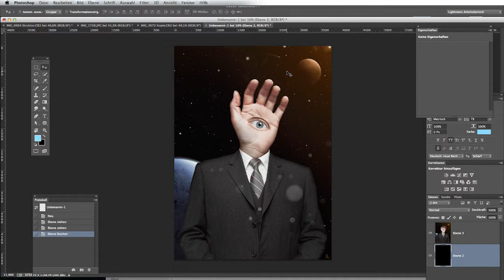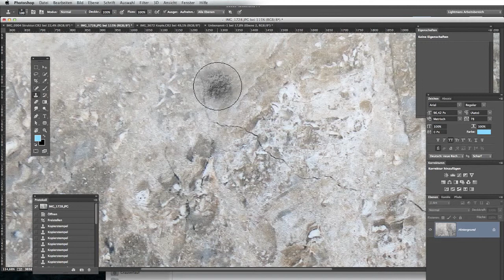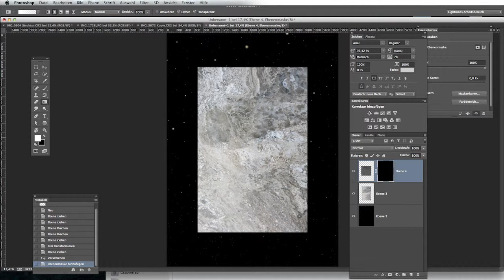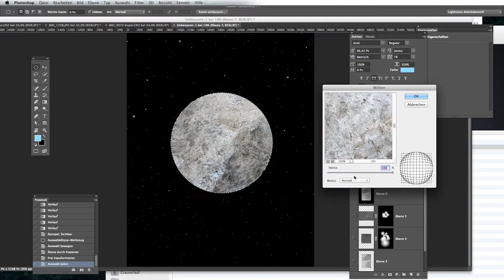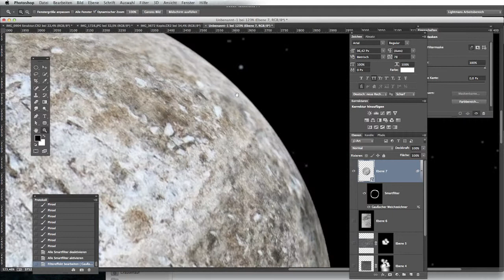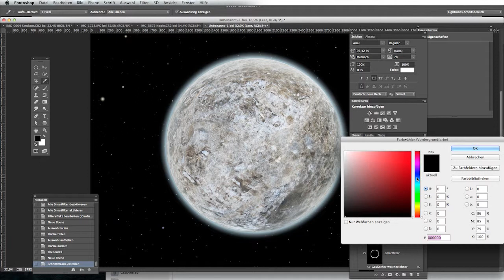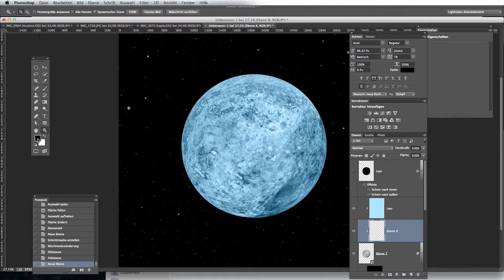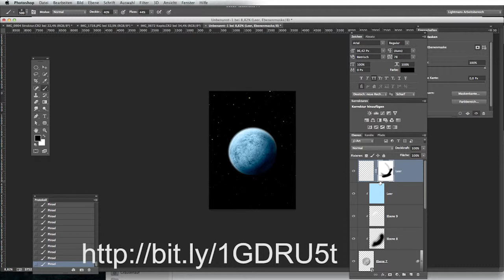Planet erstellen mit Photoshop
Heute zeige ich euch wie einfach es ist, mit Photoshop einen Planet zu erstellen :-)